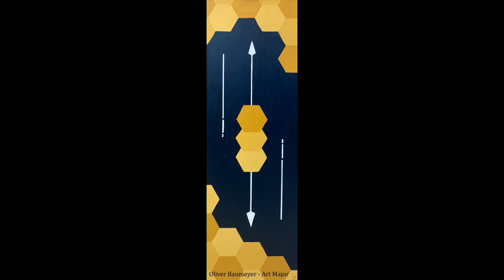Seneca HS Virtual Art show 2020- Art Major